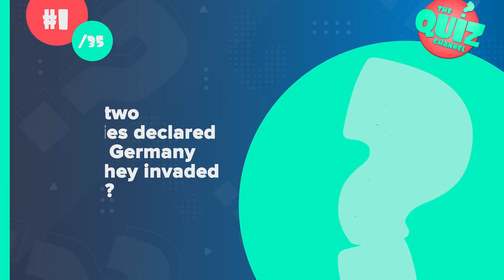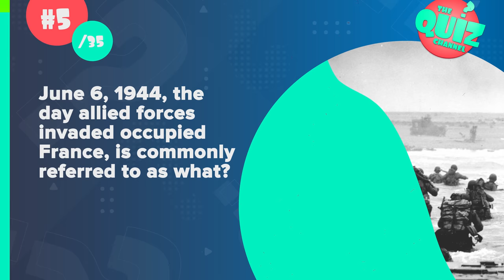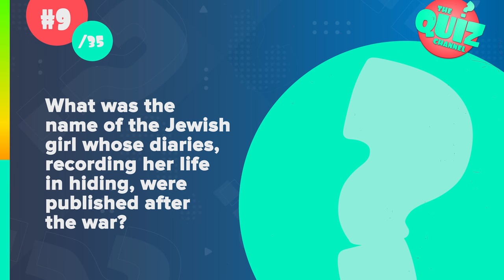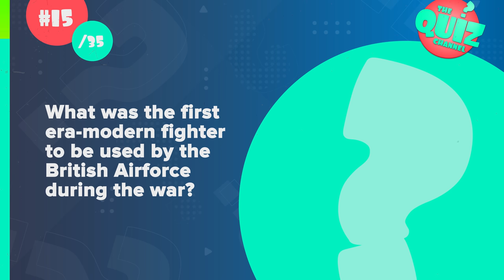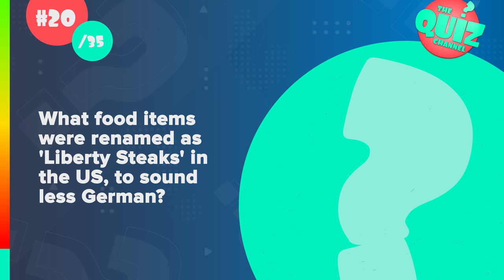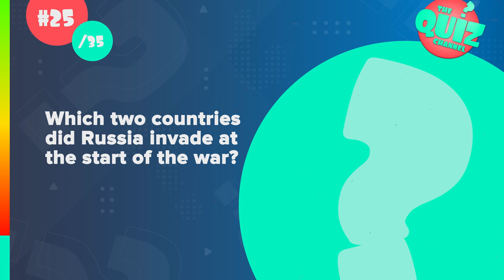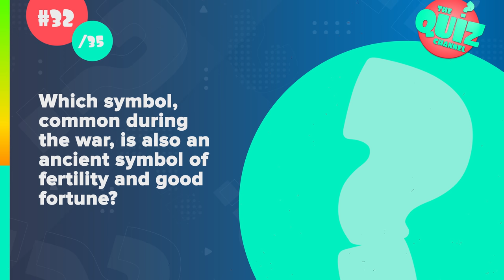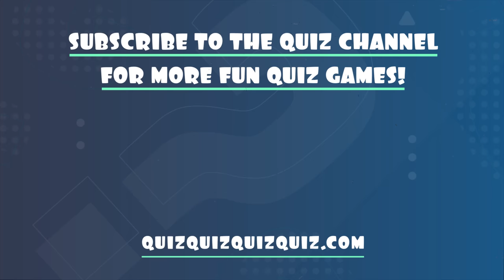World War 2 Quiz | How Much Do You Know About the Second World War?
How much do you know about World War II? Test your knowledge of the events in the deadliest and worst war in history in the World War 2 Quiz.

For this quiz, I have prepared 35 questions to see how much you know about the Second World War. How much can you answer correctly? Share your score in the comments at the end of the quiz!

I hope you enjoy playing the World War 2 quiz.